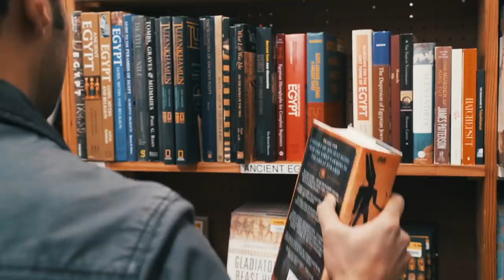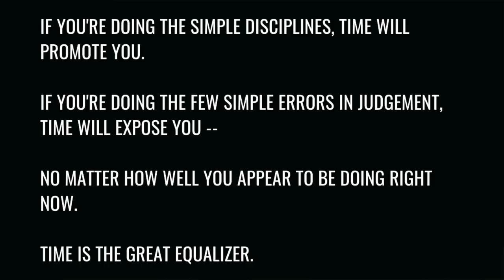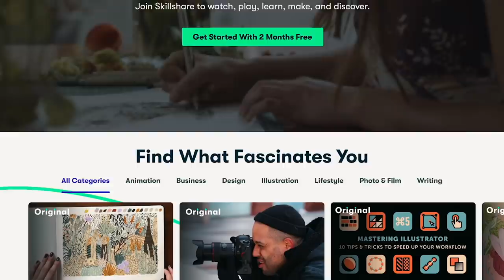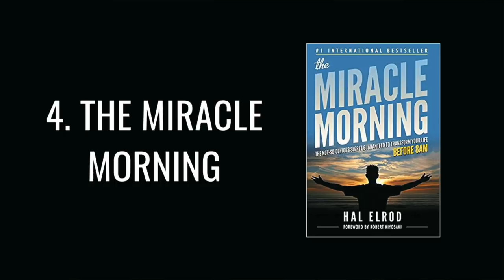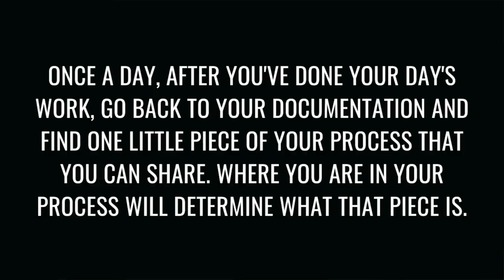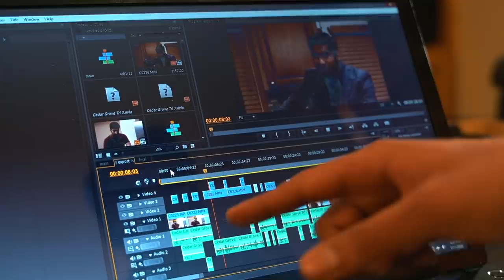5 Books That Changed My Life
Nikhil